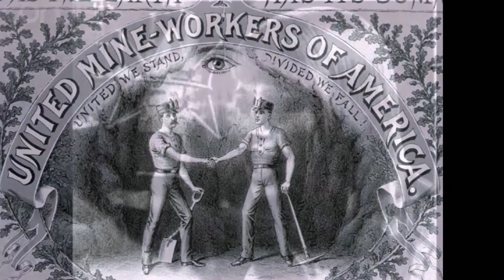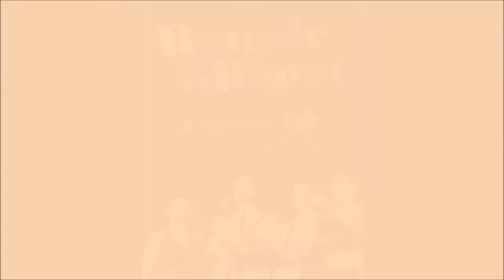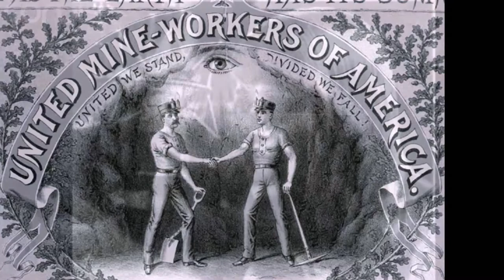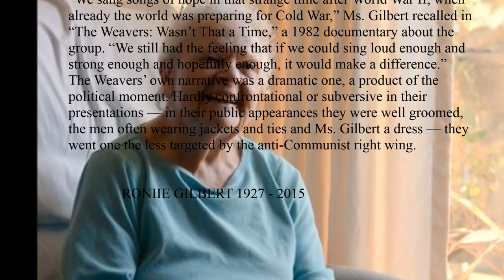Ronnie Gilbert Interview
Ronnie Gilbert whom you might know of passed away a couple of days ago. She sang with Seeger in the  The Weavers, later Holy Near and many others.

In this interview she talks about her Yiddish  mother inspiring an early interest in folk music, political causes and social justice.